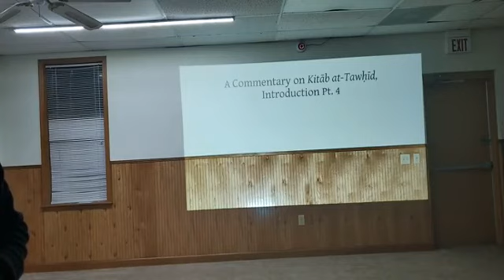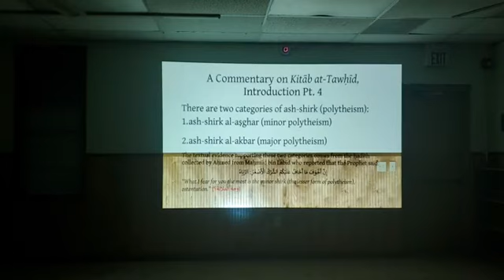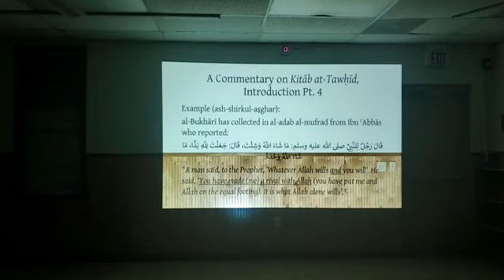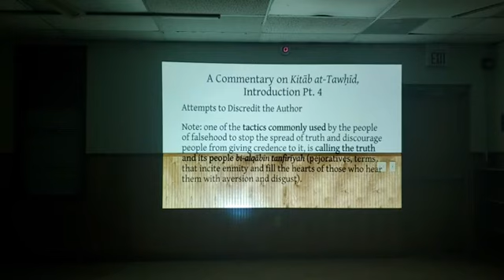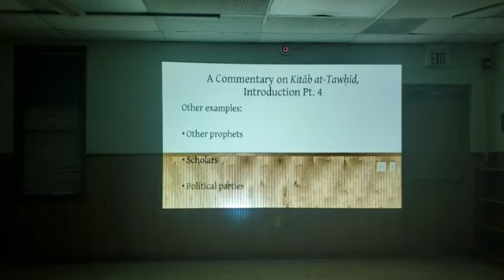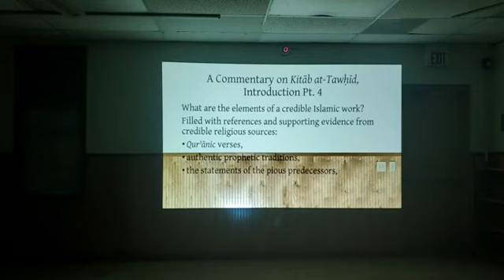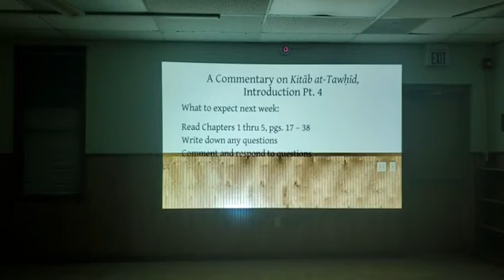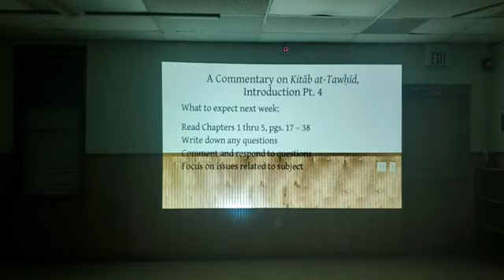A Commentary On Kitab at-Tawhid Pt.4 Introductory by Imaam Abd'Llah Al-Ansari